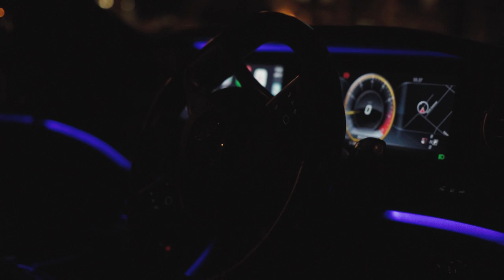Moe - Uber Eats Offical Music Video